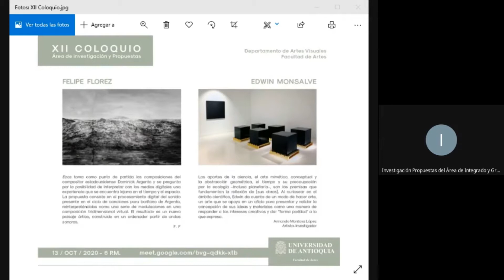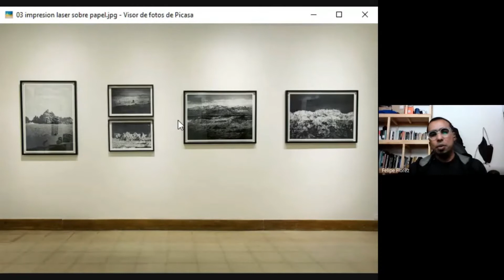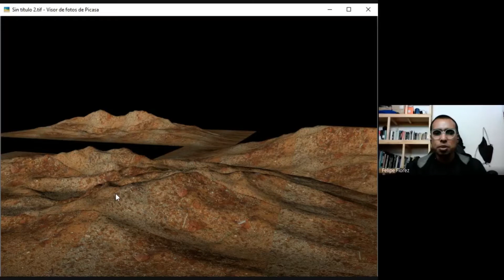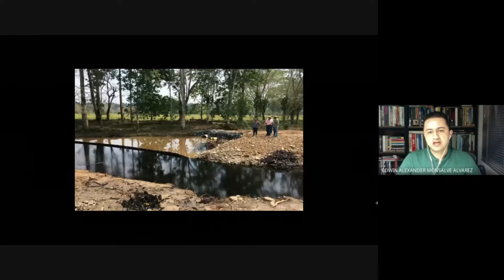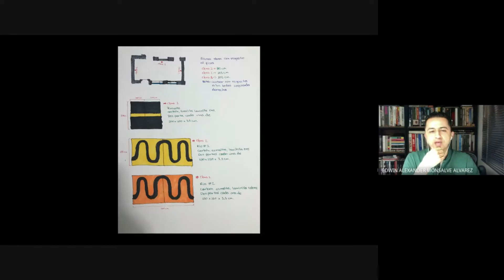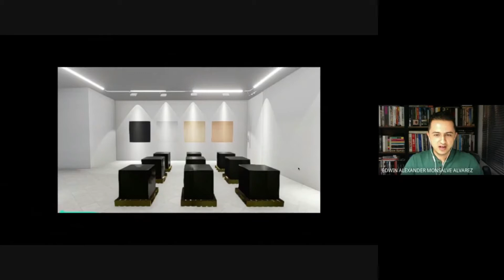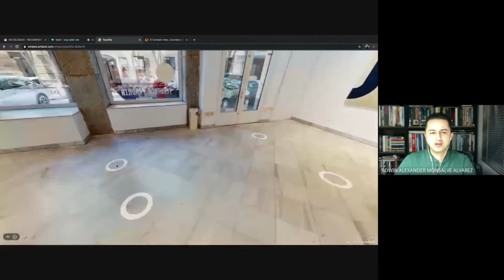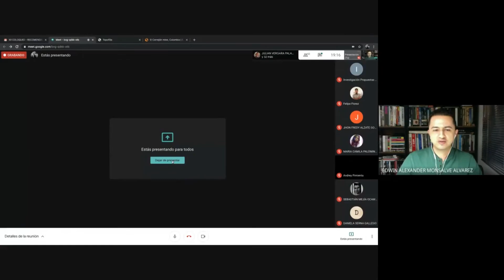Coloquio XII - Edwin Monsalve / Felipe Florez